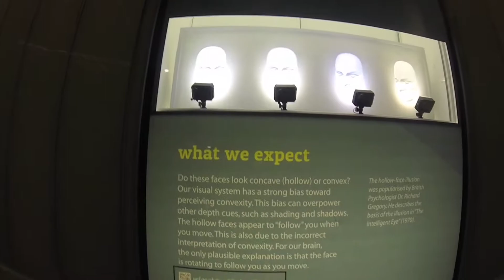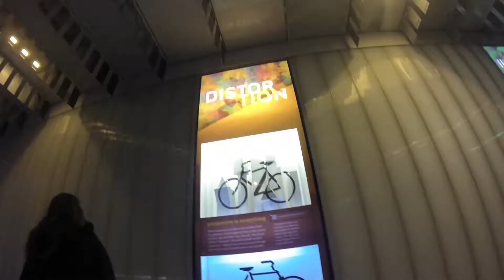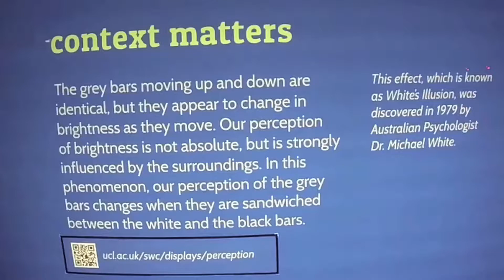Illusion distortion perception - explained in 2minutes.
London university research on three senses:
                    Illusion-Dstortion-Perception.